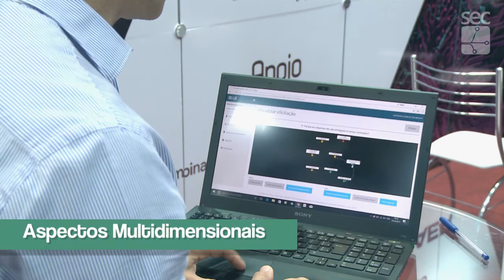Especial - Teaser - Curso GEOPI